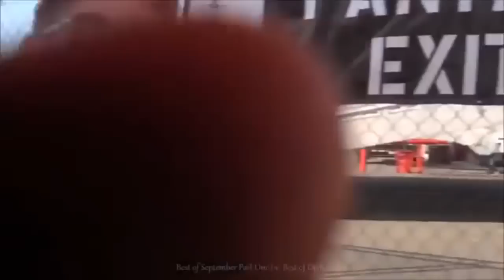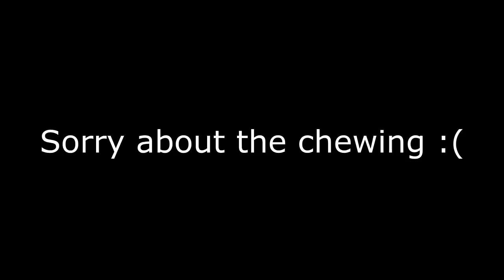FUNNIEST SCUMP MOMENTS!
Callofduty ghost How to copy emblems in Black Ops 2 Ghost trailer
Weapons snipers xjawz syndicate project
Black Ops 2
Funny Black Ops 2
Funny Moments Black Ops 2
Call of duty infinite warfare
top 5 choke in call of duty ever
top 5 worldstar turnons ever

COD COMPETITIVE, CALL OF DUTY, YOUTUBE